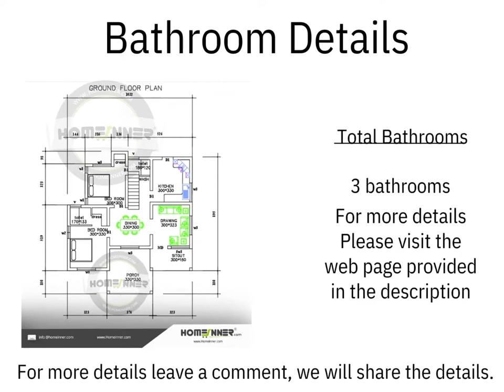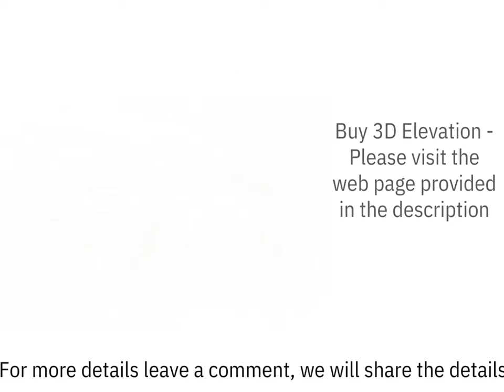Kerala വീട് ഡിസൈന് 3 BHK 1818 sq ft Villa house plans sale